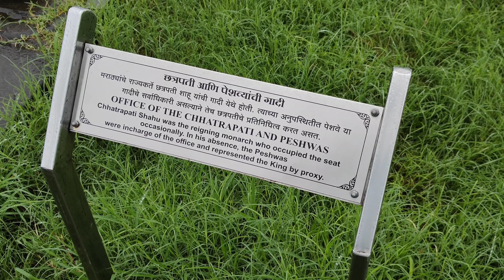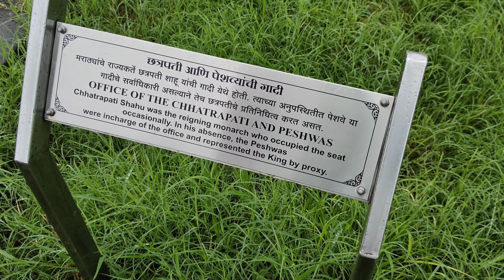SHANIWAR VADA IS HAUNTED 😱 (68/100)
Hello Meri Desi Gang

chatrapatishivajimaharaj
chatrapati
peshwas
shanivarwada
shivajimaharaj
bajiraopeshwa